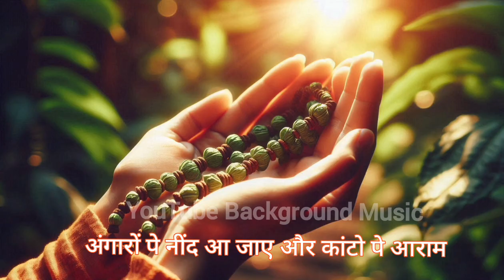Sanso Ki Mala Pe Simru Shiv Ka Naam - AI Version | सांसो की माला | Shiv Bhajan |Bhakti Song 2024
Sanso Ki Mala Pe Simru Shiv Ka Naam - male Version | सांसो की माला | Shiv Bhajan |Bhakti Song 2024
Sanso Ki Mala Pe Simru Shiv Ka Naam - Sejal Keshari | सांसो की माला  | Shiv Bhajan |Bhakti Song 2024

Lyrics...

सांसो की माला पे,
सिमरु मै शिव का नाम,
अब तो दुनियादारी से है,
मेरा क्या काम.

शिव के रंग में ऐसी डूबा,
बन गया एक ही रूप,
शिव की माला जपते जपते,
हो गयी सुबह श्याम,

शिवजी मेरे दिल में बसे है,
संग रहे दिन रात,
अपने मन की मै जानू ,
सब के मन की राम,

शिवजी मेरे अंतरयामी,
शिवजी मेरे स्वामी,
शिवजी के चरणों में अर्पण,
ये जीवन तमाम,

प्रेम पियाला जबसे पिया है,
जी का है ये हाल,
अंगारों पे नींद आ जाए,
और कांटो पे आराम,